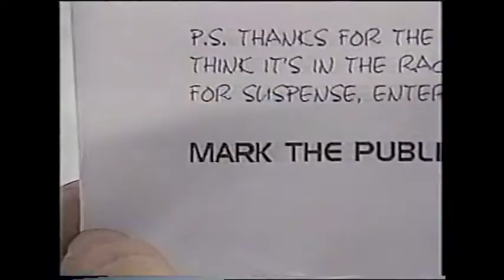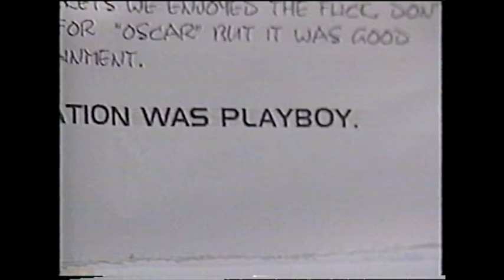Kristine Hanson Co-Host part 2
This is a segment on Good Day Sacramento, a local TV morning show that I hoisted from 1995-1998. This particular day my guest Co-Host was Kristine Hanson, who shared with us in this segment about appearing in a popular national magazine.